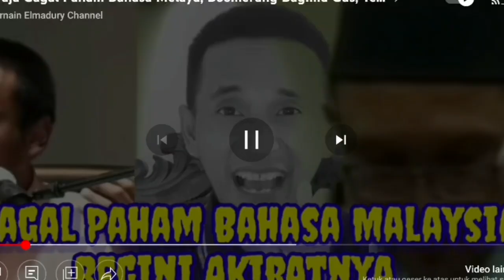Ustad Zulkarnaen Elmaduri Cari Apa‼️Semoga Kontennya Lebih ilmiah